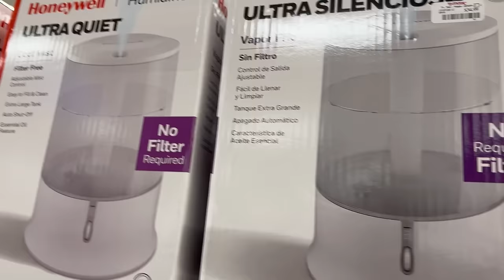Mercancía Super Linda Que Te Dejara Con La Boca Abierta En TJMAXX😍